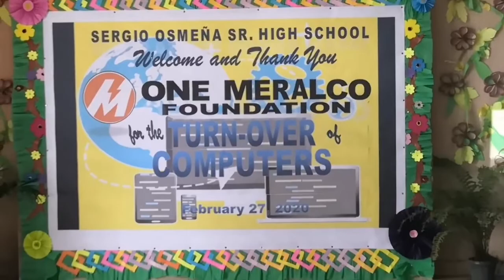One Meralco Foundation donates 5 Computer set package to Sergio Osmena Sr. High School